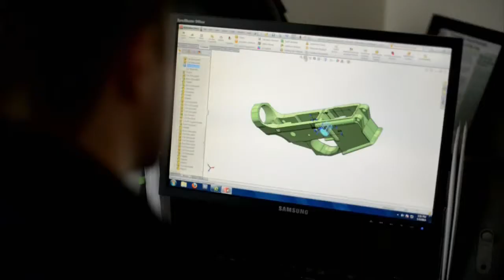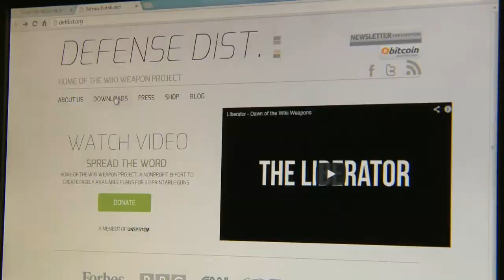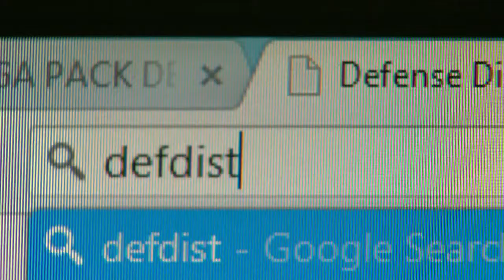3D printed gun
Mon, May 6: An innovation in technology is making the unthinkable possible. 3D printers, capable of producing physical objects, are nos so advance you can create pretty well anything in your own home, including a working gun. Mike Drolet reports.